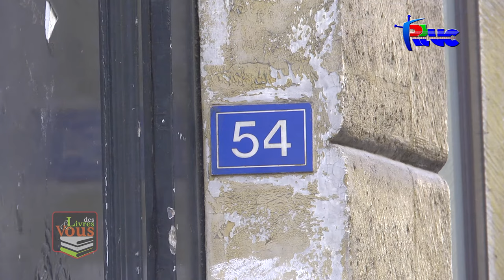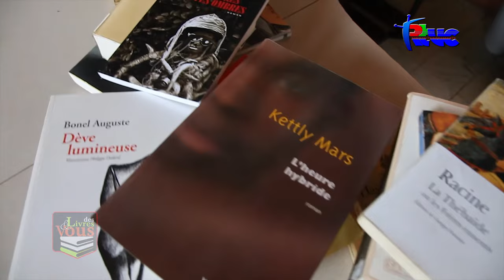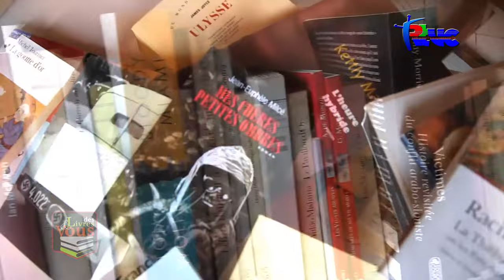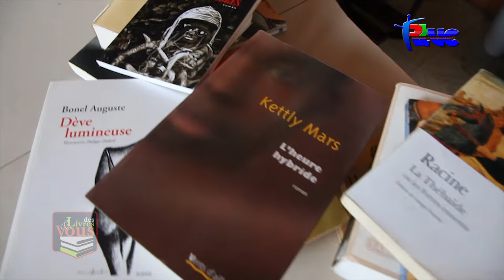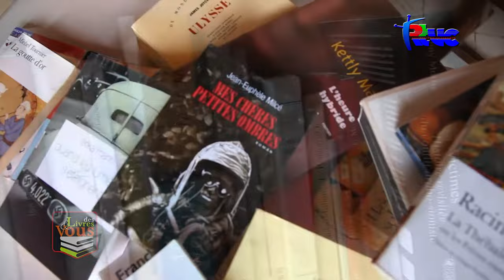"Des Livres et Vous" Frédéric BEIGBEDER (16 Septembre 2016)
Des livres et vous chez Frédéric Beigbeder, l'écrivain français le plus excessif des 20 dernières années.
Frederic Beigbeder qui vous dirait bien qu'il est bien injuste que les autres mettent votre humanité entre parenthèses alors que vous leur avez rien fait. Frédéric Beigbeder qui est hanté par le besoin de lire, de dire,d'engranger de l'apesanteur.
Le roman "L'amour dure trois ans" a été pas mal lu en Haiti et pour "un roman français" il a obtenu en 2013 le prix Renaudot, c'est pas mal comme récompense dans l'antre d'une carrière.
"Un roman français" s'adresse à celles et ceux qui optent pour une existence de toutes les libertés, pour une existence qui peut aller jusqu'au bout des choses et secouer tout ce qui est sens installé.
La RTVC vous sert tout ça sur votre écran
et, au passage, pour dire ça et ne rien dire du tout, respirez avec appétit et dites